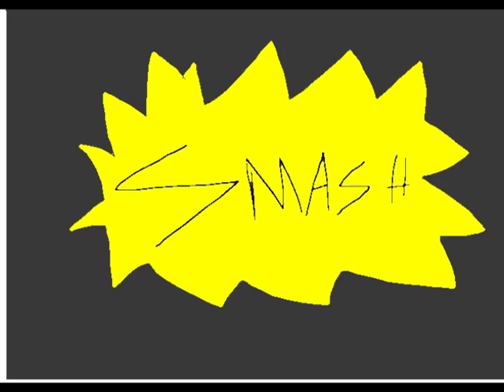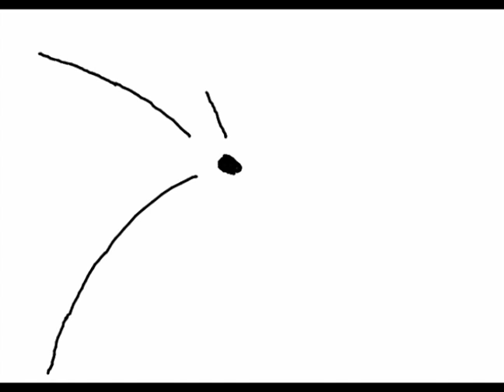Katie's bad dream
Katie dreams a dream... then her hellspawn turns it into a nightmare!